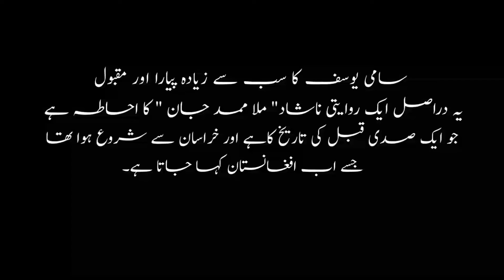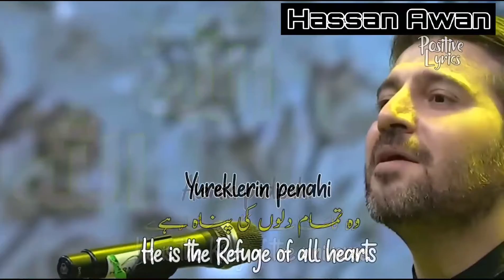hasbi Rabbi sami yusaf with(english and urdu translation) uploaded by Hassan Awan